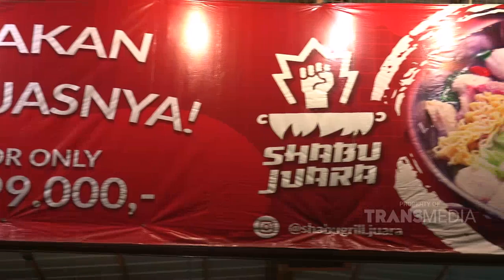DIMAS BECK REVIEW SHABU JUARA BINTARO YANG LAGI HEBOH! | BIKIN LAPER (17/9/21) P4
BIKIN LAPER
TAYANG SETIAP HARI SENIN - JUMAT 18.00 WIB